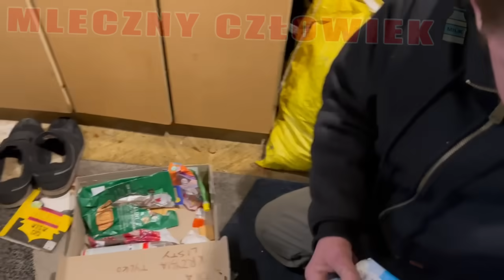Tomek ukradł piffko ze stolika Ksieka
💌💌💌 Paczki, wysyłajcie paszki na paszkomat BIA20A. Numer telefonu podaj swój lub fejk, bo kod przyjdzie na naszego maila. Kod możesz też wysłać w wiadomości prywatnej naszego profilu FB (poniżej).
Nie wysyłacie syfu, bo nie będzie publikowany, nie będzie też erosyka publikowana.
Ma być z jajem ale bez krzywdy. Wtedy gwarancja, że paka pójcie w nety. Pokaż co potrafisz.